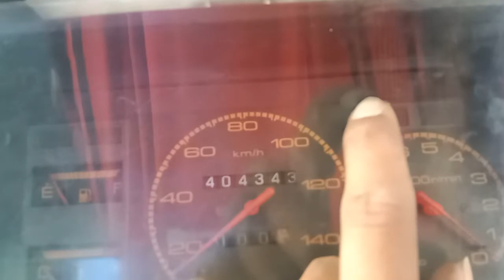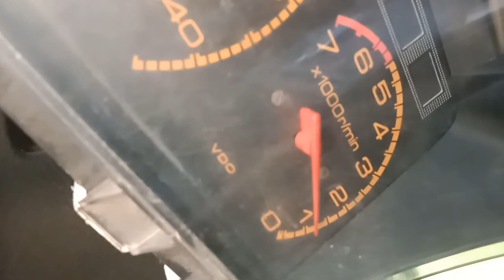solusi kontrol pada spidometer carry banyak yang mati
perbaikan spidometer carry